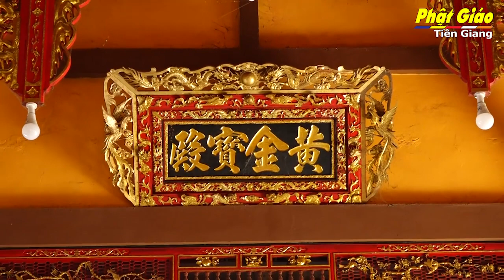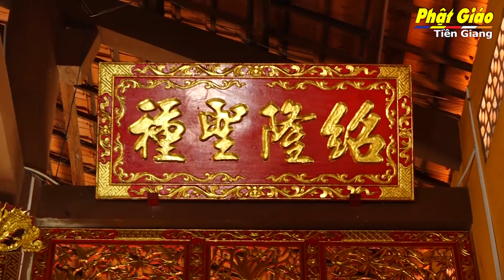Tiền Giang [Video]: Phóng Sự Lịch Sử Chùa Phước Long, huyện Cái Bè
Chùa Phước Long hiện tọa lạc tại ấp Hậu Hoa, xã Hậu Thành, huyện Cái Bè, tỉnh Tiền Giang; do Đại đức Thích Nhuận Thành đương nhiệm Trụ trì.
Ngôi chùa này được Cư sĩ Ngô Văn Hân, pháp danh Giác Lan thành lập vào năm 1847 trên phần đất gia tộc với kiến trúc thô sơ để làm nơi an cư tu tập.